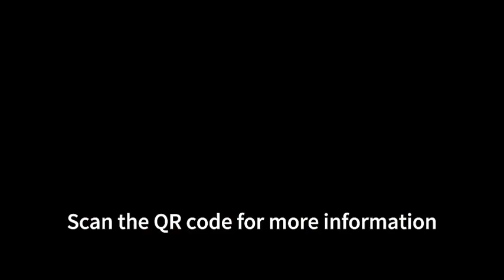H20-F22 Laser Shooting Training System- 24 Stages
Training 20 IDPA  Targets and Poppers  Switch Stag